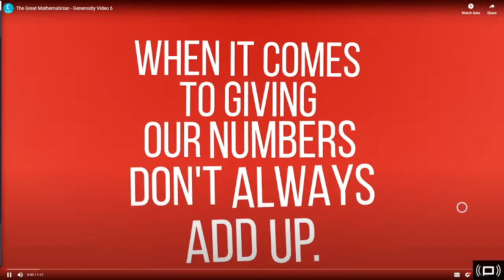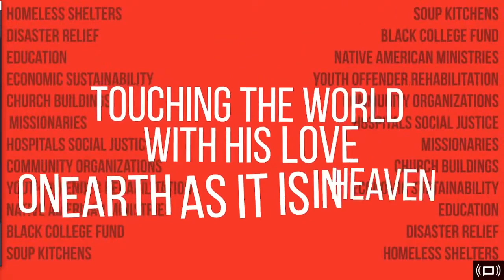Stewardship Moment 10/1/23 — April Hicks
On Sunday, October 1 we celebrated World Communion Sunday—a day where we recognize that the peace and power God's love is made known across the world through the sharing of Holy Communion. In the vein, as part of the United Methodist Church, the gifts we offer to the local church have an impact larger than we can truly imagine. Through the support of global agencies, boards, and commissions the United Methodist Church is an agent of world-wide change and transformation!

To pledge online using our new Estimate of Giving Google Form,

To share what makes Burnt Hills United Methodist Church special to you,